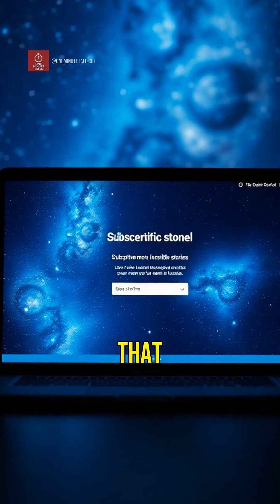80 Million Trees Gone in Seconds!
In 1908, a massive explosion rocked the remote Tunguska region of Siberia, flattening 80 million trees yet leaving no crater. Stronger than 1,000 Hiroshima bombs, this mysterious blast was felt across continents and illuminated the skies of Europe. What caused this cosmic enigma? Join us as we explore the Tunguska Event, one of Earth's most perplexing mysteries.